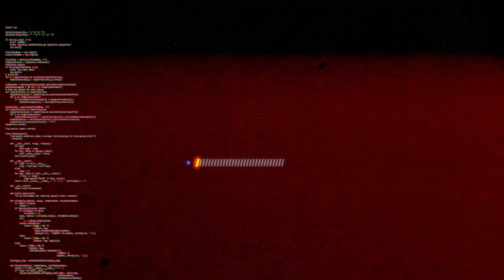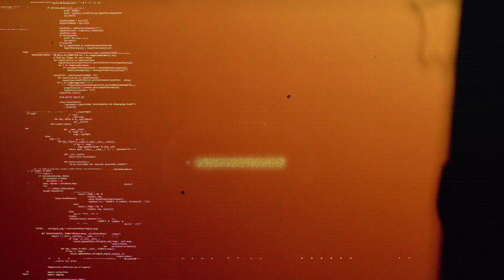TRIPPY CLOTHING CO. X INDIO FLAG CLOTHING - DOUGBROCK TV MERCH LIBRARY S03E10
Location / Address:
TMP Creative Complex
120D Scout Ojeda St. Brgy Obrero,